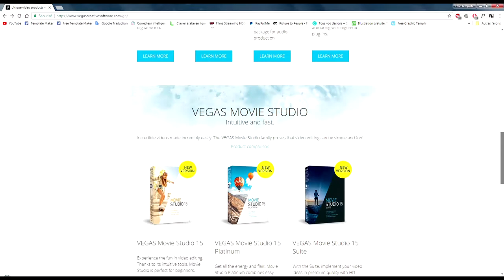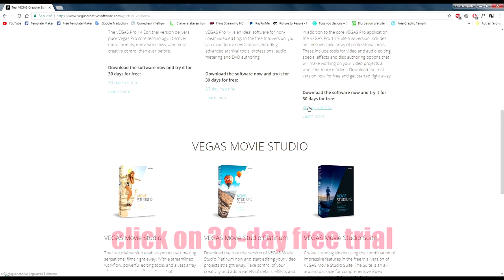Free Sony Vegas Template - The Core